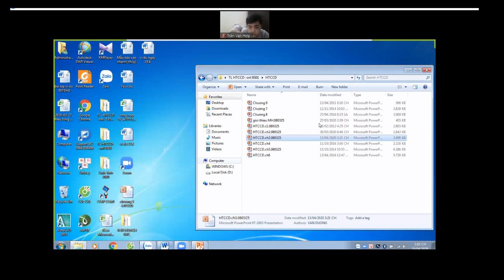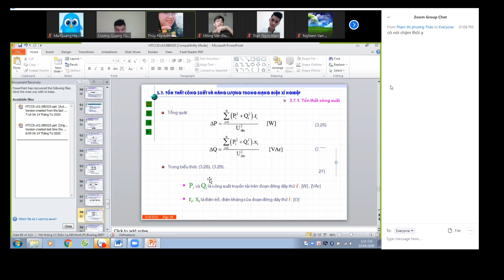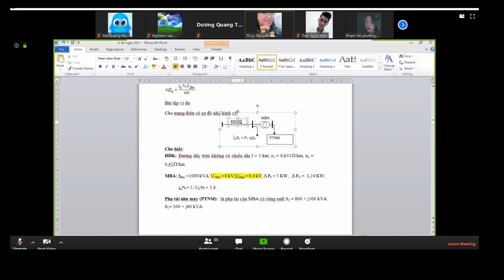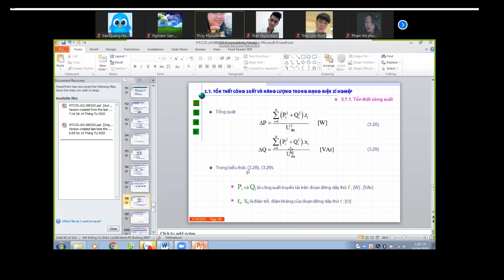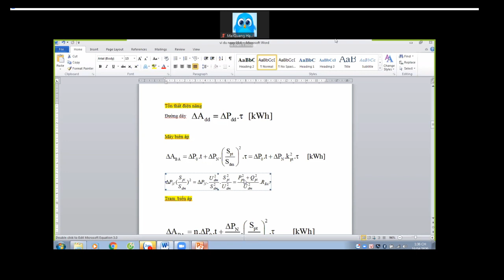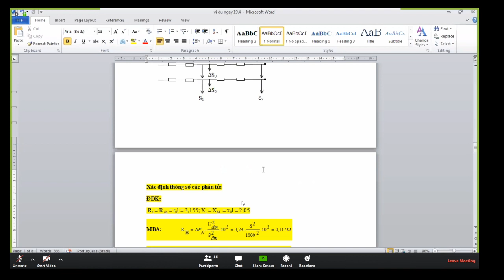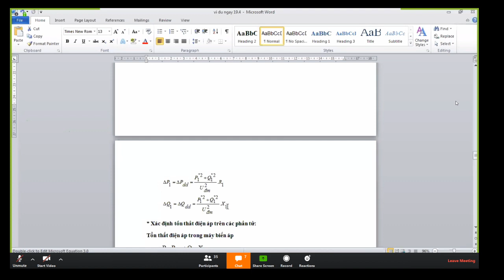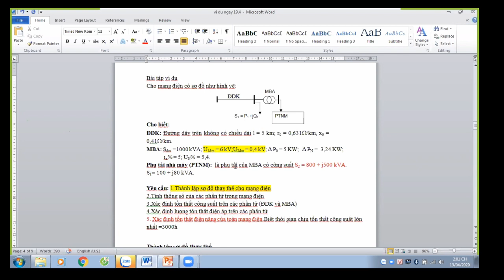Tính tổn thất trên đường dây và MBA HTCCĐ - tnut